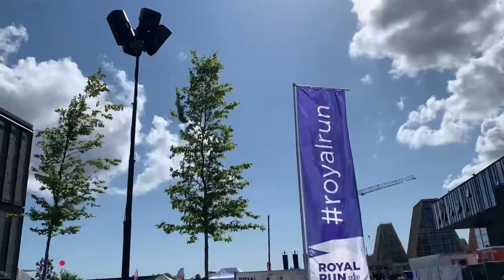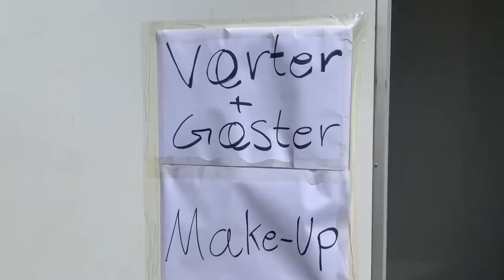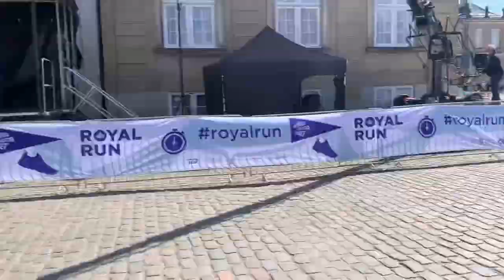Løber Royal Run 2023 - jagter nr 1. 🏃🏻‍♂️🔥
Så er det blevet tid til det års Royal run! Sidste år blev jeg nr. 2 så i år jagter jeg selvfølgelig nr. 1 men vigtigst af alt en PR 🏃🏻‍♂️🔥

Jeg fik også muligheden for at komme en tur i TV2 studiet og snakke lidt om min historie og kærlighed for løb! 🕺🏼